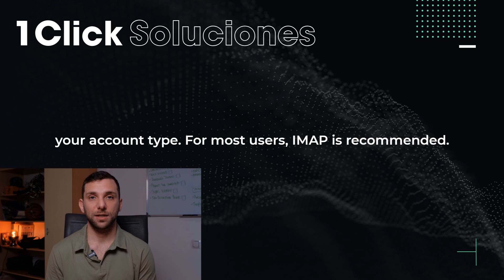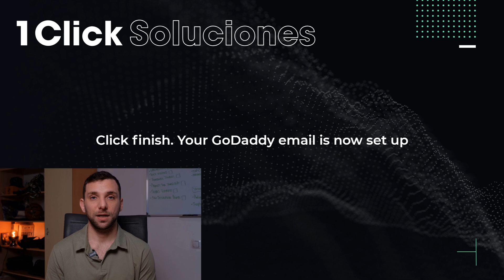How to Set Up GoDaddy Email on Outlook (Quick Guide)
Looking to set up your GoDaddy email on Outlook? 📧 This quick tutorial shows you how! Whether you're a first-time user or need a refresher, our step-by-step instructions make the process simple and efficient.

Proper email setup is crucial for seamless business communication. This video will guide you through adding your GoDaddy email to Outlook with ease, ensuring you never miss an important message!

📋 Key Points & Benefits:

- 📝 Easy-to-follow setup instructions.
- ⏱️ Quick and time-saving steps.
- 🔒 Improve your email’s security and access.
- 📊 Enhance productivity with seamless email integration.

Need to streamline your email setup? Watch the video now and follow our quick tutorial to effortlessly integrate your GoDaddy email with Outlook!

Transactional Intent is the primary search intent, as users want to complete the process of setting up their email services.

As integrating email solutions becomes more essential for businesses, understanding how to efficiently set up your accounts is a trending need.

💬 What's your biggest challenge with email setup or integration?